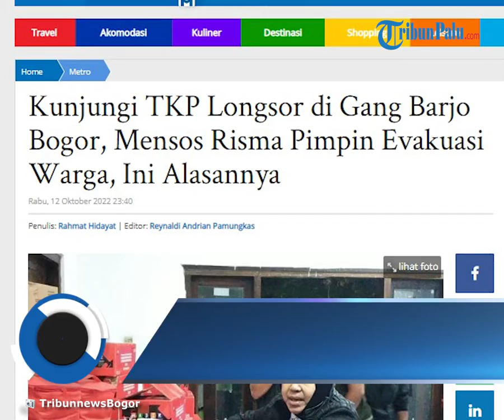Mensos Tri Rismaharini Kunjungi Langsung Korban Longsor di Bogor, Pimpin Evakuasi Warga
TRIBUN-VIDEO.COM - Menteri Sosial (Mensos) Republik Indonesia, Tri Rismaharini pimpin langsung warga yang hendak diungsikan sementara dari dampak bencana alam longsor di Gang Barjo, Kota Bogor.

Bencana alam tanah longsor imbas dari hujan deras pada Rabu (12/10/2022).

Dalam kejadian ini, tanah longsor yang terjadi di Gang Barjo, Kelurahan Kebon Kelapa, Kecamatan Bogor Tengah, Kota Bogor, menimbun delapan orang sekaligus.

Tim gabungan Badan Penanggulangan Bencana Daerah (BPBD), Damkar, dan Tagana Kota Bogor sampai saat ini terus melakukan evakuasi usai empat orang dikabarkan masih tertimbun sampai saat ini.